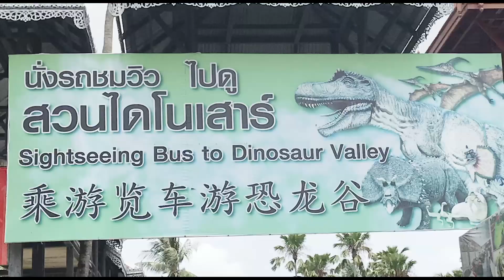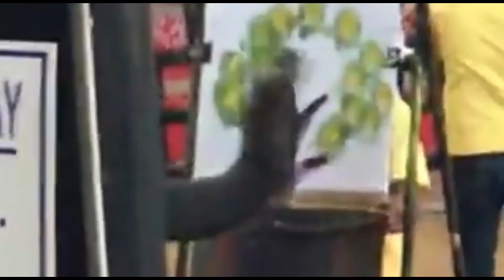Thailand || Nongnooch Theatre || P1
Location: Nongnooch Theatre in Thailand
Song: I do